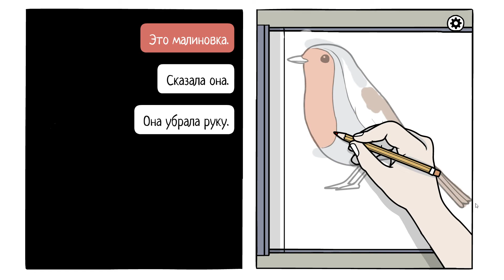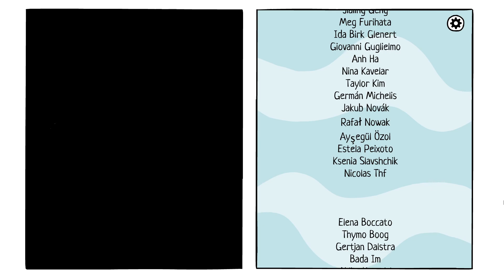ЦВЕТНОЙ ФИНАЛ! The White Door! #4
Прохождение The White Door!